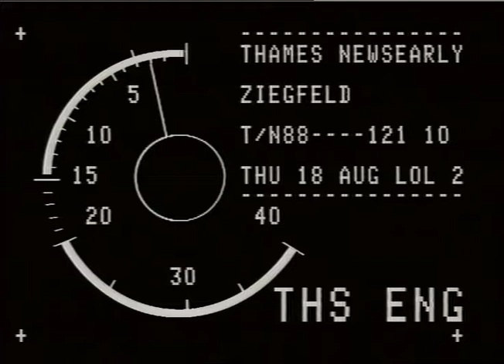THEATRES : Palladium : Ziegfeld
THAMES NEWS 18.8.88 ZIEGFELD - MUSICAL AT THE PALLADIUM TO CLOSE - LOST OVER OM. 'BLACK HEROES IN H